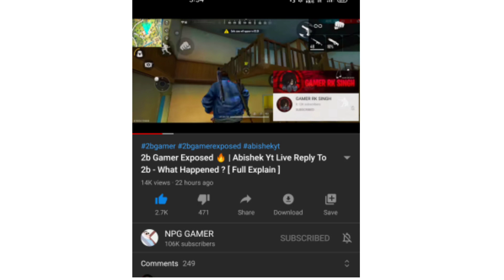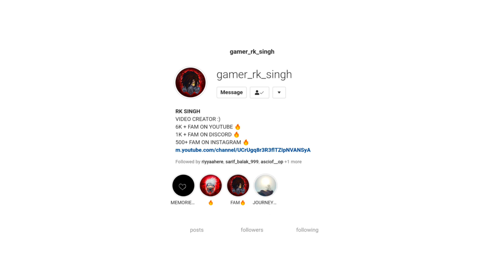2B Gamer Commented On My Previous Video and said this - Garena Freefire